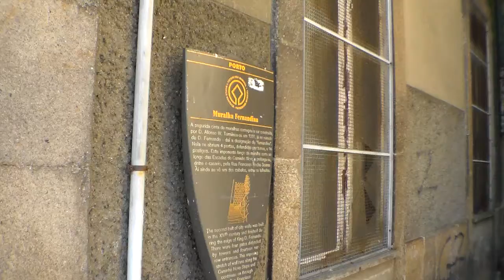pormenores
© Laurindo Almeida [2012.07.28 - Escadas do Caminho Novo, Miragaia, Porto]